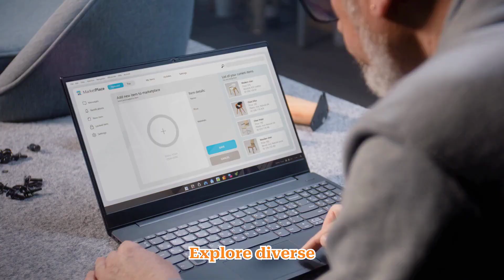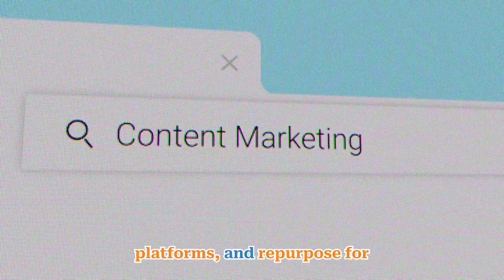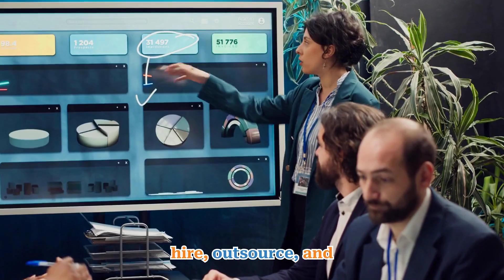HowExpert Guide to Online Business: How to Start, Grow, and Succeed in Your Internet Business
HowExpert Guide to Online Business: The Ultimate Handbook for Starting, Growing, and Succeeding in Your Internet Business

If you want to create a successful online business, then HowExpert Guide to Online Business is your roadmap for starting, growing, and thriving in the digital world. Whether you’re a beginner, an aspiring entrepreneur, or a seasoned professional, this guide offers the strategies and insights needed to excel in today’s competitive landscape.

This book covers everything from online business basics to building a strong foundation, setting up a professional presence, leveraging digital marketing, managing growth, and more. Explore diverse models—whether e-commerce, content creation, or digital services—and master strategies to expand your reach and revenue.

Chapter-by-Chapter Overview:
- Introduction: Discover the potential of online business, who this book is for, key concepts, and how to get the most from this guide.
- Chapter 1: Understanding Online Business Basics: Learn what online business is and explore models like e-commerce, services, and content.
- Chapter 2: Building a Strong Foundation: Set clear goals, identify your target market, conduct research, and develop a unique value proposition.
- Chapter 3: Creating Your Online Business Strategy: Choose the right model, build a plan, select a name, and address legal and financial needs.
- Chapter 4: Setting Up Your Online Presence: Build a website, create landing pages, and ensure security and compliance.
- Chapter 5: E-commerce Essentials: Choose platforms, optimize product listings, manage inventory, and streamline checkout.
- Chapter 6: Content Marketing for Internet Business: Develop strategies, create engaging content, promote it across platforms, and repurpose for reach.
- Chapter 7: Digital Marketing Strategies: Implement SEO, PPC advertising, social media marketing, and email campaigns to drive growth.
- Chapter 8: Leveraging Social Media for Growth: Build a social media strategy, engage audiences, and use paid ads effectively.
- Chapter 9: Managing and Scaling Your Internet Business: Track metrics, analyze performance, hire, outsource, and automate processes.
- Chapter 10: Building an Online Brand: Define your brand identity, create consistent messaging, and leverage personal branding.
- Chapter 12: Customer Relationship Management (CRM): Build loyalty, manage feedback, offer excellent service, and optimize relationships.
- Chapter 13: Adapting to Trends in the Digital Space: Explore AI, voice search, AR/VR, and sustainable practices to stay ahead.
- Chapter 14: Overcoming Challenges in Online Business: Overcome obstacles, maintain work-life balance, handle legal issues, and stay motivated.
- Chapter 15: Building a Long-Term Internet Business: Create growth strategies, build partnerships, plan for legacy and exit, and focus on continuous learning.
- Chapter 16: Appendices: Explore a glossary of terms, useful tools, further reading, and online business events.

Why This Guide is Essential:
- Complete Roadmap: Covers all aspects of starting, growing, and succeeding in online business.
- Proven Strategies: Build a strong brand, scale effectively, and generate sustainable income.
- Stay Updated: Keep up with digital marketing trends, tools, and strategies.
- Diverse Models: Explore e-commerce, content creation, and digital services to fit your vision.

Ready to turn your ideas into a profitable venture? HowExpert Guide to Online Business offers not just strategies, but comprehensive support for entrepreneurs at every stage. Whether enhancing your online presence, launching new products, or exploring passive income, this guide provides actionable steps. The digital world offers endless opportunities—seize them now and turn your vision into reality!